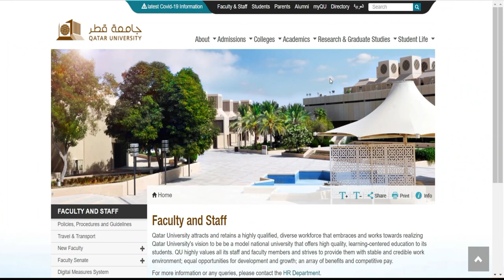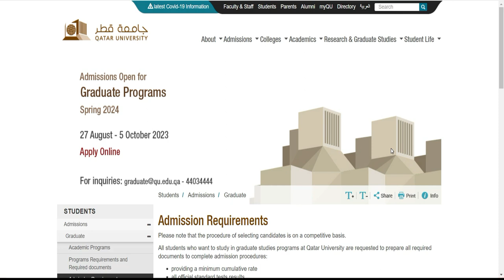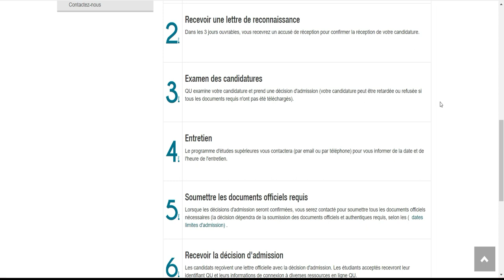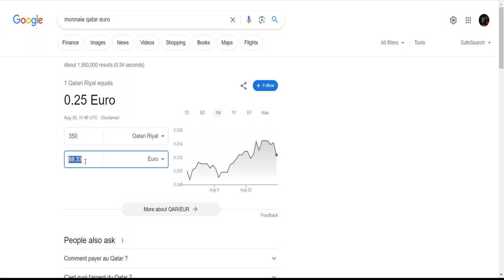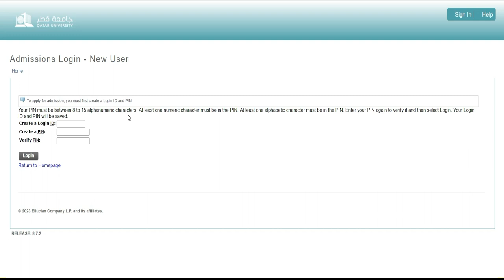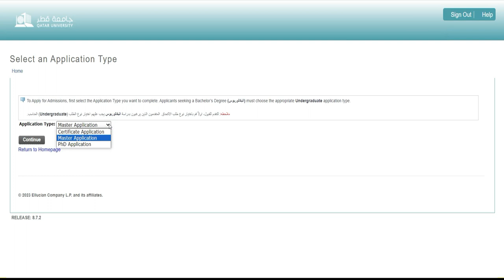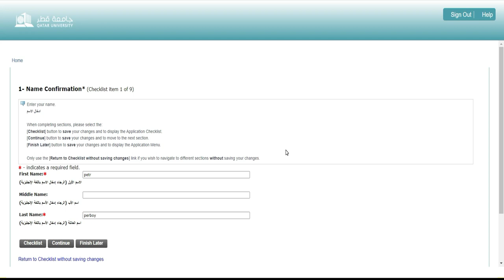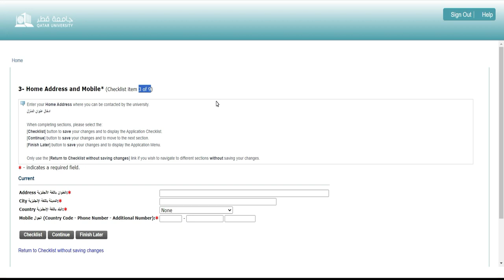COMMENT POSTULER A LA BOURSE DU QATAR 2024 PARTIE 2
lien ici:
DOHA QATAR